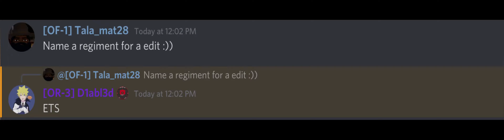ETS Proganda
ETS#1